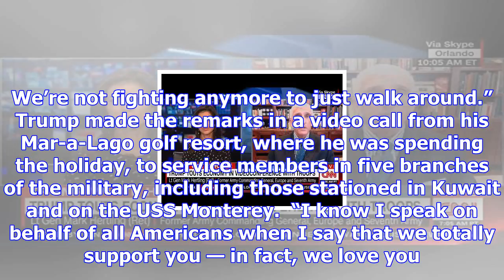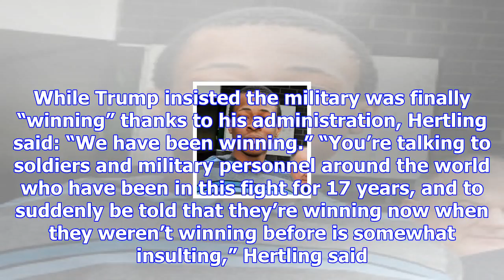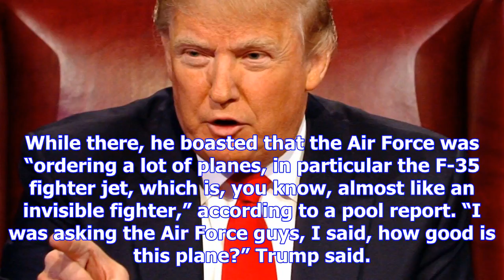Donald trump thanks 'winning' military, touts 'big, fat, beautiful tax cuts'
Donald Tump’s Thanksgiving Day gratitude message to U.S. troops overseas took a decidedly political ...